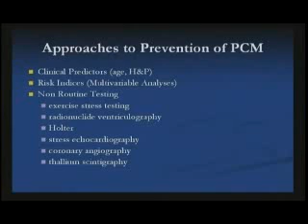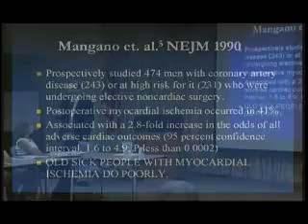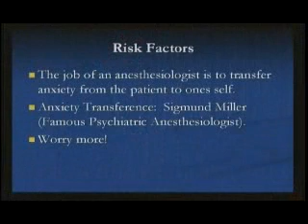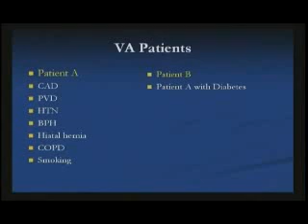Prevention of Perioperative Cardiac Morbidity - 2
Prevention of Perioperative Cardiac Morbidity - 1
Use of the Beta Blocker and Clonidine Protocol
by Art Wallace M.D. PhD.
for the Department of Veteran's Affairs